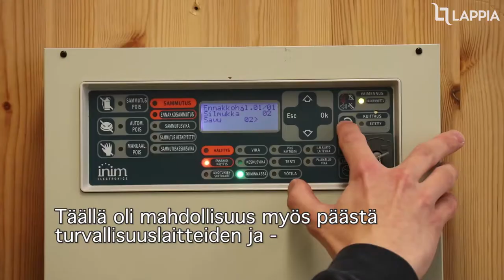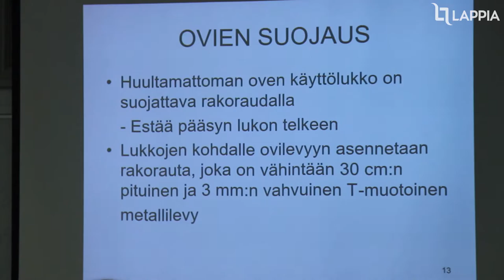Turvallisuusalan perustutkinto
Lappiassa voit opiskella turvallisuusvalvojaksi Torniossa ja Rovaniemellä.